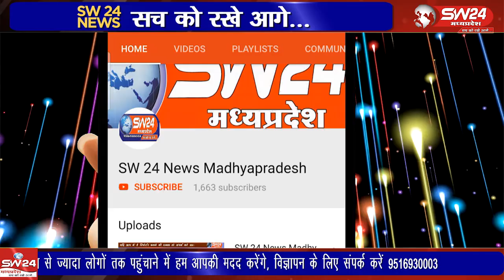स्वच्छता ही सेवा अभियान, कैबिनेट मंत्री ने दिव्यांगों को दी बैटरी वाली ट्राईसाइकिल